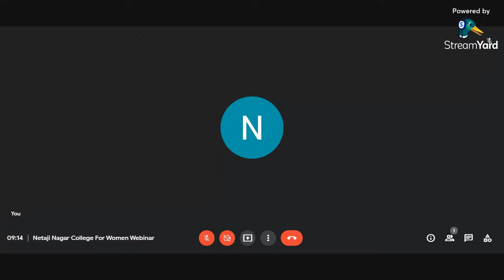Netaji Nagar College For Women Webinar